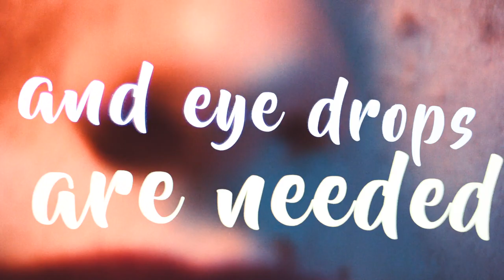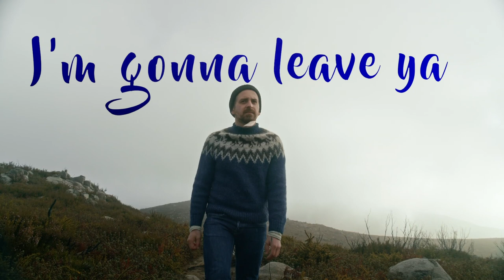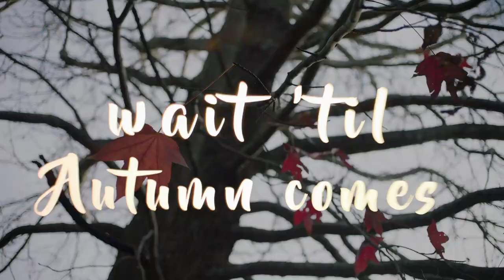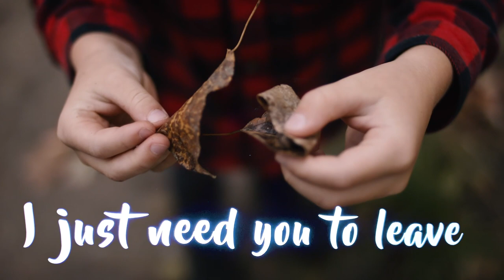James Arthur x Not Another Love Song - Hay Fever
Matt Edmondson and James Arthur made a song about Hay Fever for the Not Another Love Song podcast.